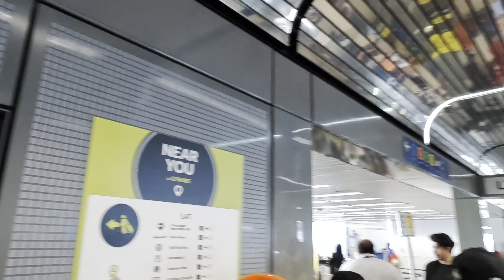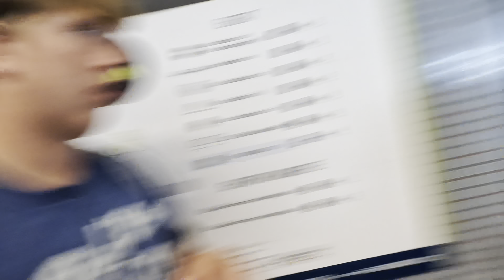Visiting Payton & Nolan in Georgia!